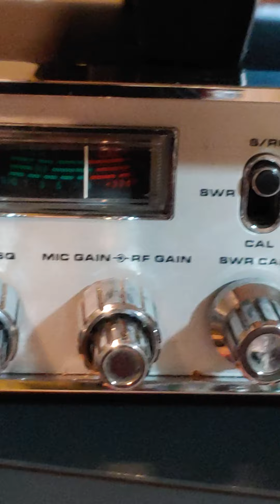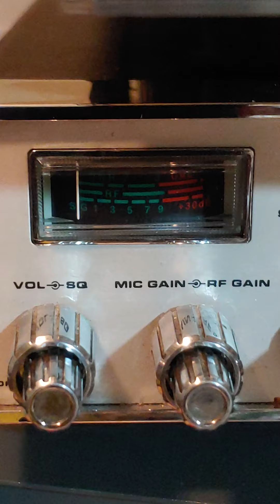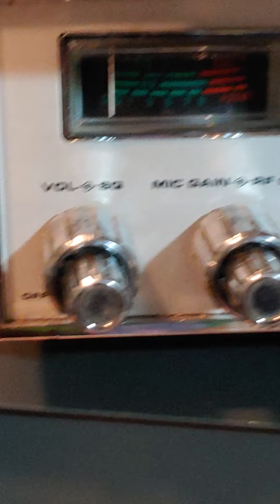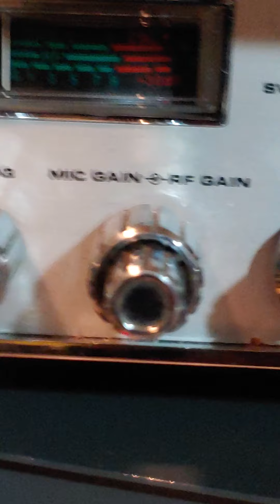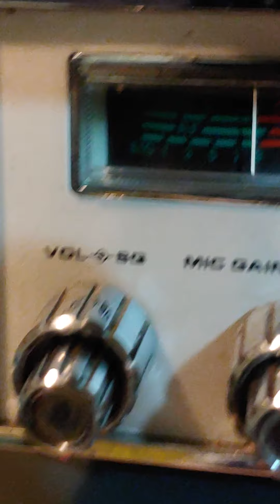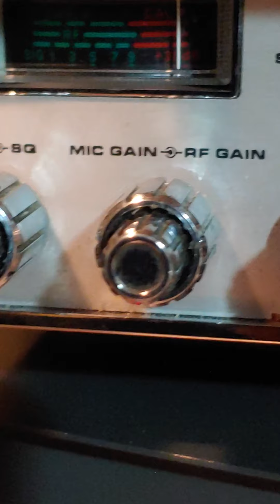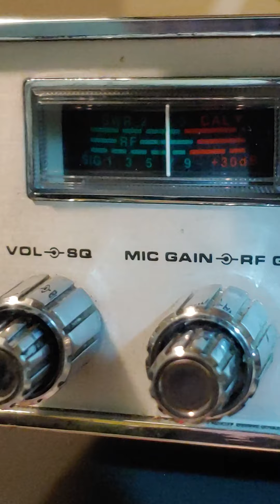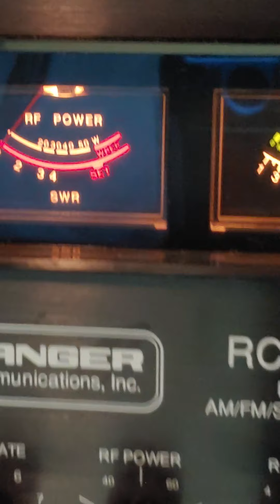Lady Mermaid Lady Tornado OFF Dr. Soul and 147 plugging West Coast Ears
Channel 6 Superbowl